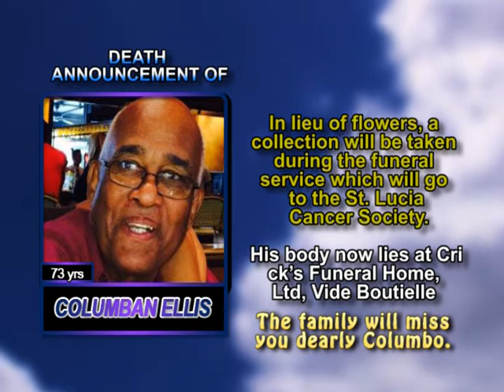Columban Ellis short